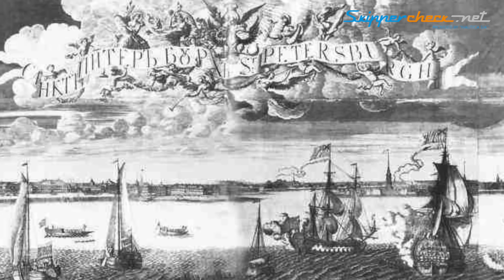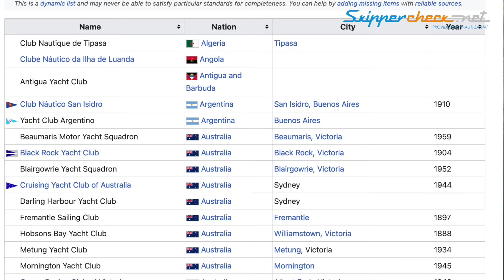What is a yacht club ?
Have you ever wondered what a yacht club is and what it's all about? In this video, we'll explore the history and purpose of yacht clubs, including famous examples like the Royal Cork Yacht Club and the Yacht Club de Monaco. We'll also take a look at burgee flags and their significance in the yachting world. Whether you're a sailing enthusiast or just curious about yacht clubs, this video is for you!
Curious about yacht clubs? In this video, we'll delve into the history and functions of these exclusive clubs that have been a part of boating culture for centuries. From social gatherings to boat racing, you'll learn all about the role of yacht clubs in the sailing community.

Embark on a captivating journey into the world of yacht clubs with our latest video! Discover the essence of yacht club culture, from their rich history and traditions to the luxurious nowadays. Join us as we unveil the allure of yacht clubs, exploring the key elements that make them more than just a place to dock your boat.
Learn about the fascinating origins of yacht clubs, starting with the Royal Cork Yacht Club in 1720, and find out what a modern yacht club offers today. Discover why becoming a member is more than storing your boat – it's about connecting with a community - sharing experiences, making friends, and improving your sailing skills. Explore the most common yacht club traditions, from the symbolic burgee flags to thrilling racing events that range from local races to prestigious international championships. Uncover the unique practices each club adopts, whether it's a club anthem or non-traditional events.

Discover the luxury in the yachting world with insights into the most exclusive clubs globally, such as the Royal Yacht Squadron, San Francisco Yacht Club, and Yacht Club de Monaco. Learn what sets these elite clubs apart, from their historical significance to the stringent criteria for membership.

Considering joining a yacht club? We guide you through the factors to consider, including the diverse focus of different clubs, membership fees, and amenities. Understand that the perfect club for you depends of your goals and interests, whether you're a seasoned sailor or just starting out.

Lastly, meet the key figures essential to the existence of the yacht club – from harbor masters and dockmasters to mechanical services and sailing instructors.

This video provides valuable insights into the world of yacht clubs. Visit SkipperCheck.net to track your seatime.

to endorse your seatime and get certified.